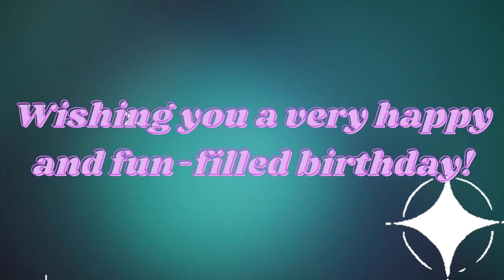Happy Birthday To You || Happy Birthday To You Video Cards || Happy Birthday To You Wishes